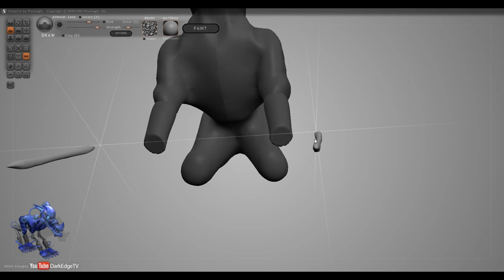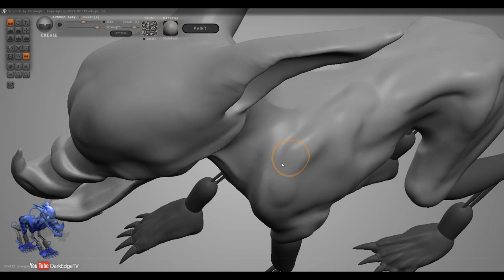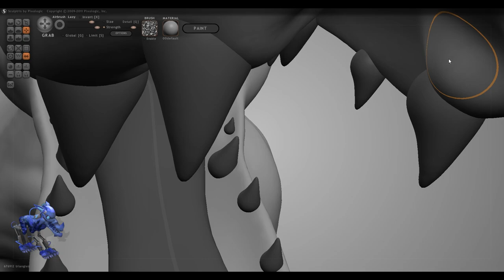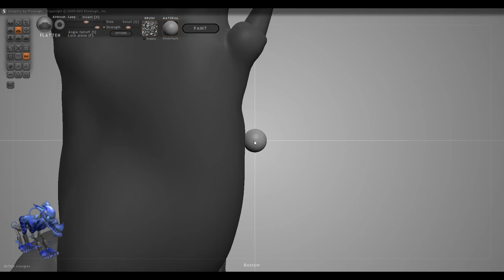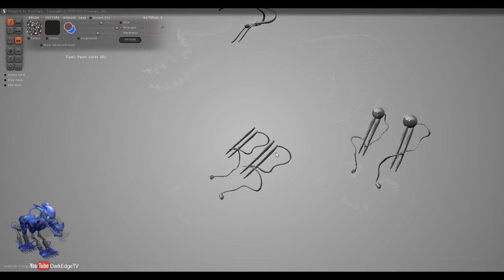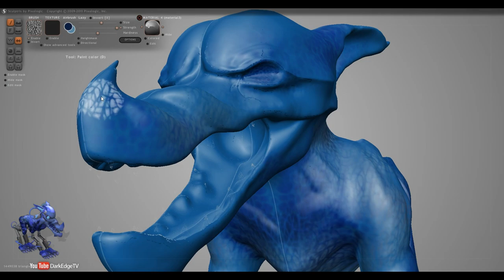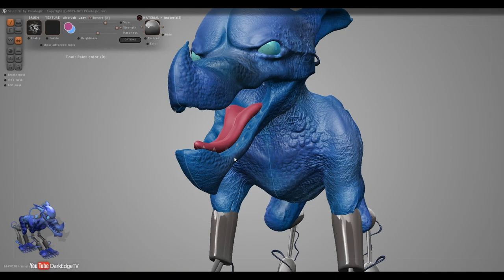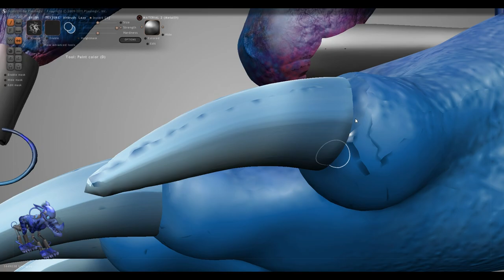Playing with Sculpris #10 - Davo's Houndrill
Bonus Saturday video! Here's another Sculptris model of a Spore creation, however this time not one of my own, but a creation made by a great friend, Davopotamus. If I remember right, this is the first Dark Injections modded creation shared onto Spore.com (it's not an easy process, not something I can get into) and I believe this is the creation that sold me into trying out Spore mods, and mainly Dark Injections.

Modelling this also offered me an opportunity to try out some metallic/robotic parts... I think it's safe to say Sculptris isn't really meant for metal parts, haha. But it was fun to try. My interpretation of the Houndrill may be quite a bit darker than what Davo intended, but... well let's face it, I just can't do cute/normal very well.

== SOFTWARE ==
The program I used was Sculptris!

Brushes & Textures are from DeviantArt;
Mega Pack Brushes by Strigoi-vii

Equipment - Wacom Bamboo Digital Graphics Tablet

== MUSIC & ARTWORK ==

Introduction Music - The Land Of The Wizard by Per Kiilstofte